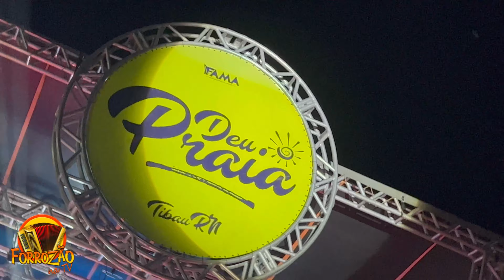ENTREVISTA COM LUCAS ABOIADOR NO DEU PRAIA EM TIBAU 2022 - Sucesso com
NÃO FOSSE TÃO TARDE!